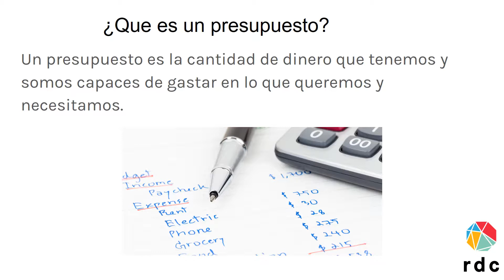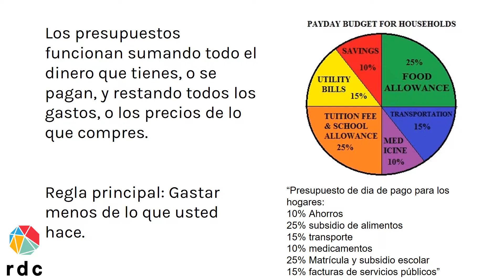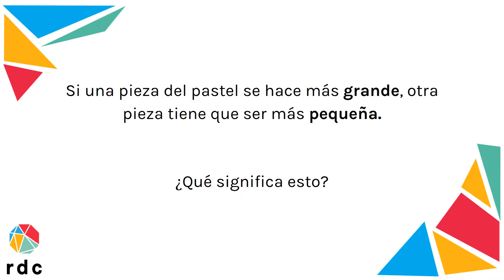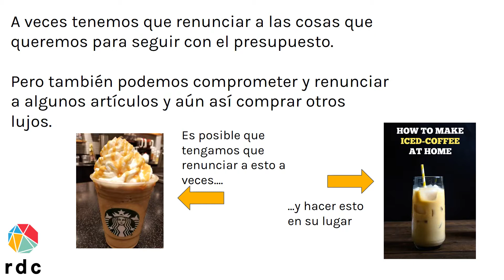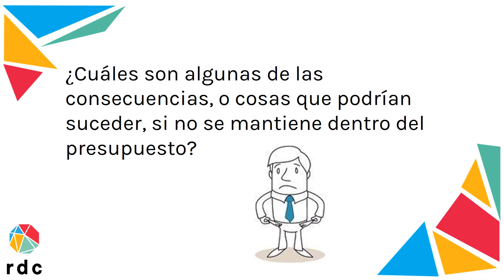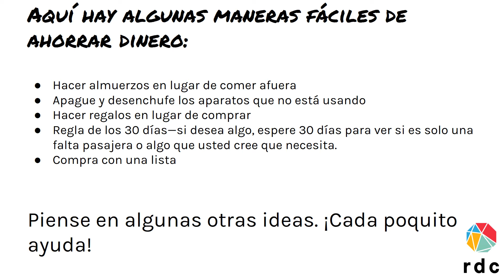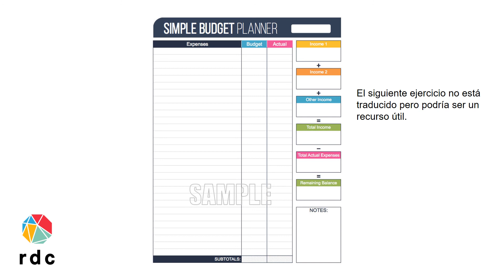Life Skills Lesson 3: Budgeting - Spanish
For more videos, handouts, and other accompanying materials about this and other life skills topics, available in Arabic, Burmese, Farsi, Nepali, Somali, Spanish, and Swahili, please